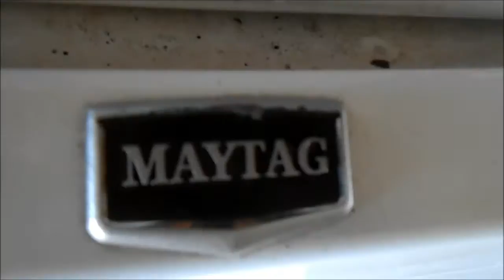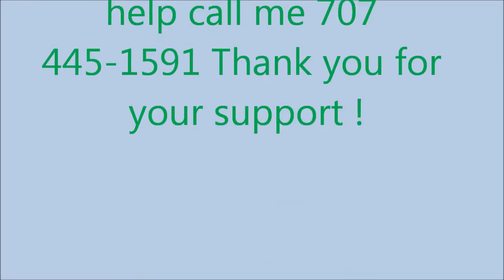Maytag &Whilpool washers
A loose pulley on these are common. z_fixitman at yahoo,